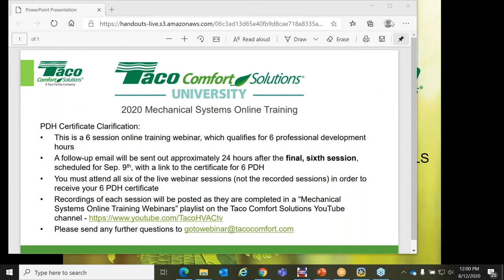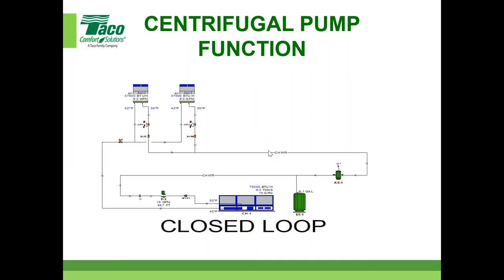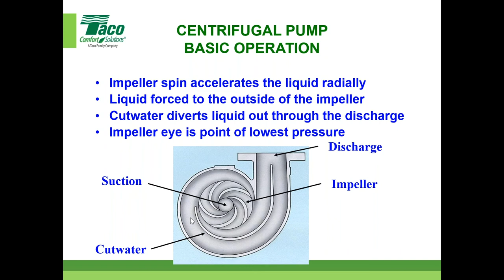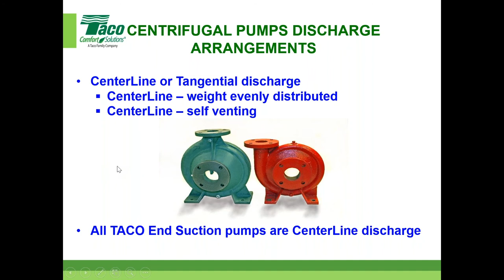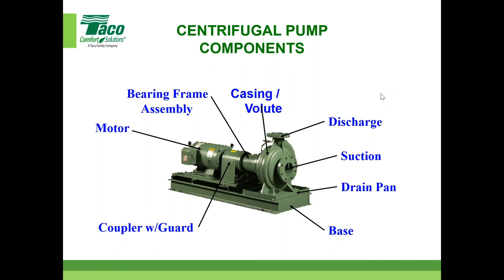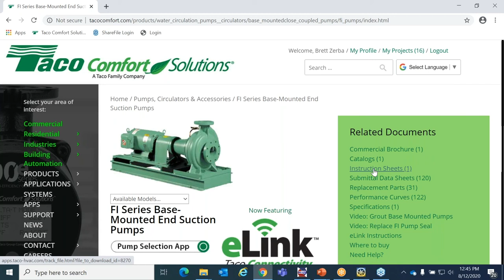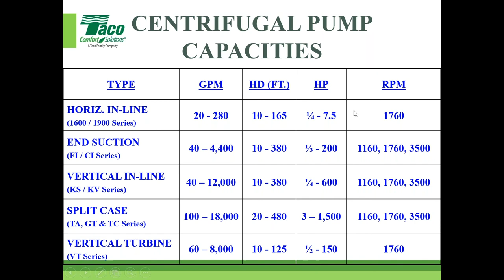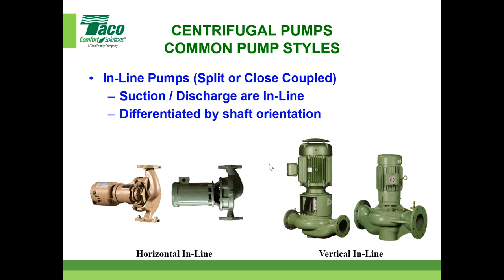8/12/20 Fundamentals of Centrifugal Pumps